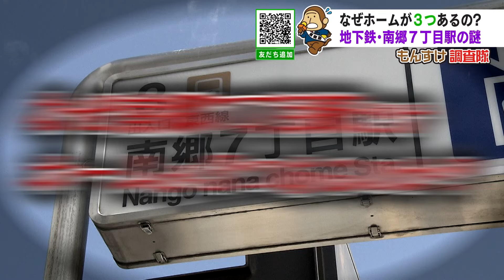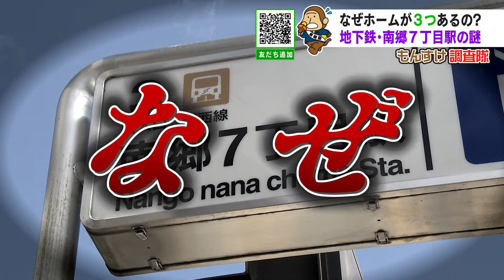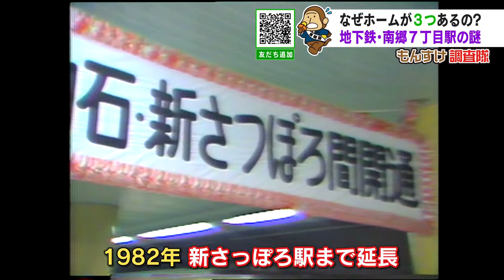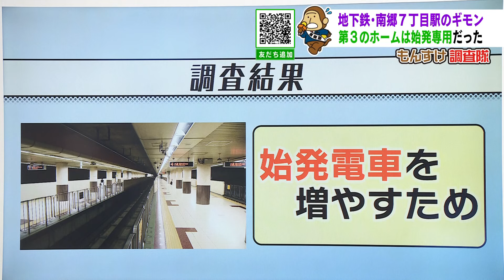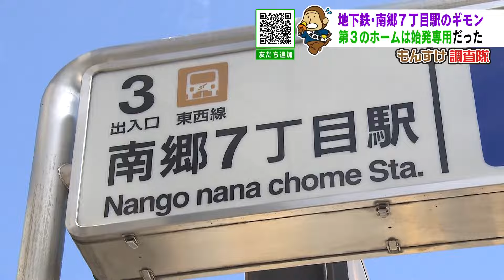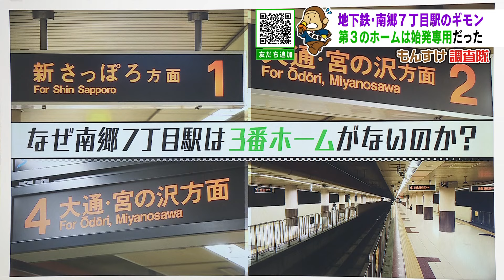なぜ地下鉄・南郷７丁目駅だけホームが３つあるのか？実はこんな理由が…「ＨＢＣもんすけ調査隊」2021年7月23日放送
札幌市内に住む小林叶（かなと）くん、６歳からの依頼。

（依頼者）
「南郷７丁目の駅だけ、
　なんでホームが３つあるんですか？教えてください！」

なぜ、南郷７丁目駅だけ、ホームが３つあるのか？
そもそもホームが３つとは、どういうことなのか？
まずは、南郷７丁目駅に直行した…
一見、ホームは２つのように見えるが、
よく見ると、右側にも、もうひとつホームが！

札幌市営地下鉄のホームの大部分は、
両側に線路がある「島式」か、
真ん中に線路がある「相対式」のどちらか。

しかし、南郷７丁目駅だけは、
両サイドに線路がある上、真ん中にも線路がある。
つまり、ホームが３つあるという形になっているのだ。

えっ？　ここもホームじゃないかって？
さすがの観察力！

しかし、実際に行ってみると、
ホームドアがなく、電車に乗れない。
だから、ホームは３つなのだ。

利用者
「あー、どうだろう？あまり意識したことがなかった。
　人が多いから、こうなっているのか…」
「新しい車両を入れたりとかってするのが
　ココだったって話を聞いた事がある」
「古い駅だから？折り返しができない時代に、
　ココで何かやっていたのかなって」

しばらくホームを張り込んでみると、
両側の線路には電車が入ってくるが、
真ん中の線路には、全然、電車が来ない・・・
いったい、どういうことなのか？

その真相を解き明かすべく、札幌市交通局を直撃した。

札幌市交通局　高橋英広　運転係長
「それは朝の南郷７丁目駅に行けばわかると思う」

早朝のホームに、いったい何があるのか？
南郷７丁目駅のシャッターが開くと同時に
ホームに駆け込んだ・・・そこにあったものとは？
なんと、使われていないはずの真ん中の線路に
電車が止まっているではないか！

「６時００分の始発電車を発車させるために、
　今は毎日使っています。両サイドのホームは、営業終了後、
　メンテナンスなどを行う際には使用する必要がある。
　そのために、真ん中のホームに、
　前の日の夜から電車を停めております」

札幌市営地下鉄の始発電車が出発する駅は、
南郷７丁目以外は、全て一番端の駅。

なぜ、南郷７丁目駅だけ、
わざわざ３つ目のホームを作ってまで、
途中から始発電車を出発させるのか？

「地下鉄東西線は、白石駅が元々終点でした。
　１９８２年、新さっぽろ駅まで延長されている。
　この時に、白石駅の始発駅を利用している客が
　多かったことから、南郷７丁目駅からの始発電車を設定した」

札幌に地下鉄が誕生したのは、ちょうど５０年前の１９７１年。
雪や寒さに左右されない公共交通機関として
南北線の北２４条駅と真駒内駅の間でスタート。

２か月後に札幌オリンピックも開かれ、
札幌の街も拡大をはじめた。

これに合わせ、
１９７６年に東西線の琴似と白石の間が開業。
その後、新さっぽろまで延長。
しかし、この時に新たな問題が発生した。

「新さっぽろ駅から大通駅まで約１９分ほど所要時間がかかる。
　非常に長いから、その間の南郷７丁目駅に、
　始発電車をもう１本発車させることにした」

東西線が新さっぽろ駅まで伸びたことで
これまで始発駅だった白石駅の始発の出発時刻が
１１分も遅くなる。

そこで、延伸前の利用者の始発が遅くならないよう、
南郷７丁目駅の始発電車が生まれたのだ。

これは、始発駅から大通駅までの所要時間。
新さっぽろが、いかに遠いかがわかる。
そこで、白石区の早朝の足を支えるため
誕生したのが、南郷７丁目駅発の始発電車だった。

始発電車の利用者
「最高にいいと思う。私は仕事をしているので助かる」
「今の時間まで働いていて、本来なら南郷１８丁目から乗るが、
　南郷７丁目まで来たら始発あるので乗っている。
　家にも１０分くらい早く帰れるので」
「早めに出勤しないとならない。
『始発電車が６時にあるだろ』って言われて、
　良いんだか悪いんだか分からない」

皆さんが抱えている
「なぜ？」「どうして？」をHBCが全力で取材します。